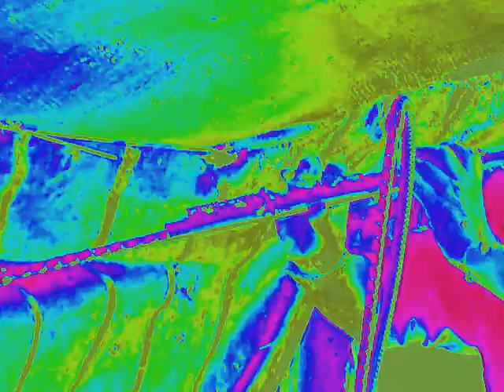CHICHA FLUTA DES SONS ET COULEURS - CLEMATRIX " J'IRAI JOUER CHEZ VOUS " MUSIQUE DES MONDES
Clematrix pétrie d'influences diverses de la musique classique à celle de la plus contemporaine capture les pulsations de l"Euro 2016 avec sa flute CHICHA !